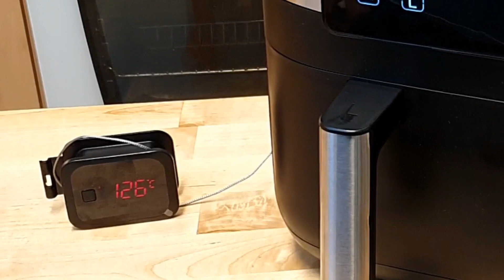Ultenic K20 Heißluftfritteuse Airfryer Test Review Dual Airfryer mit 2 Körben Doppelkammer Air fryer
In diesem Video testen wir ganz fair und ehrlich den Ultenic K20 Airfryer.
Es ist ein Dual Airfryer mit 2 Körben und kann 7.6 Liter Fassen. Er hat zudem 2850W und ob die was können oder nicht erfahrt Ihr im Video!
Wir freuen uns auf euer Feedback und eure Erfahrungen in den Kommentaren!